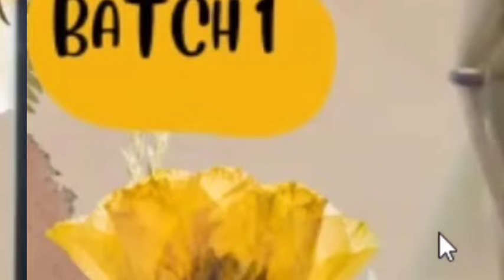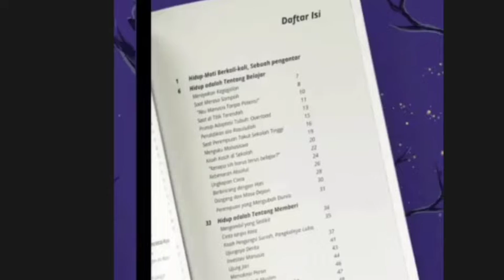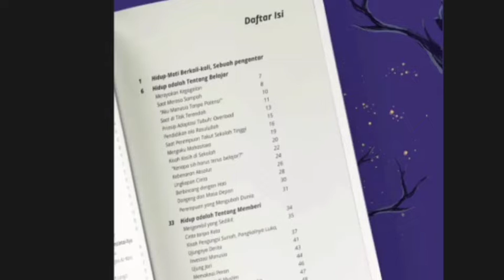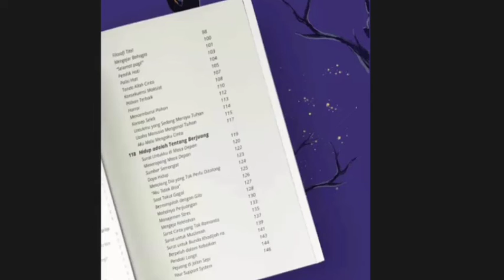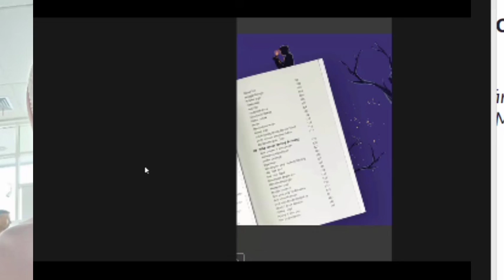Perempuan Melek Literasi Nasional || Motivasi Part 2